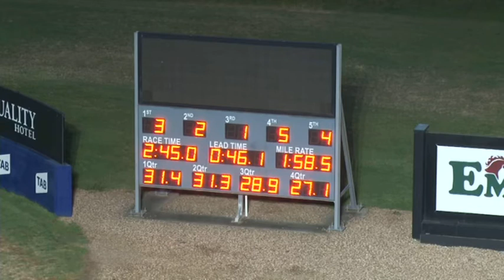Melton 30-10-17 Trial 9